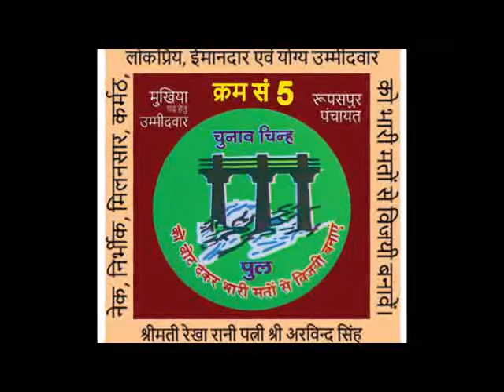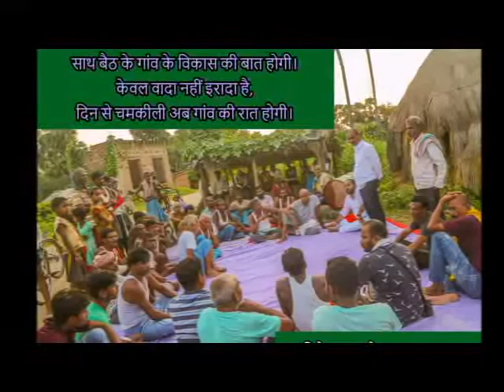हांथ जोड़ी करे लि गुहार, मुखिया बनाईं अबकी बार जी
पुल छाप का बटन दबाना है श्रीमती रेखा रानी जी को जिताना है।